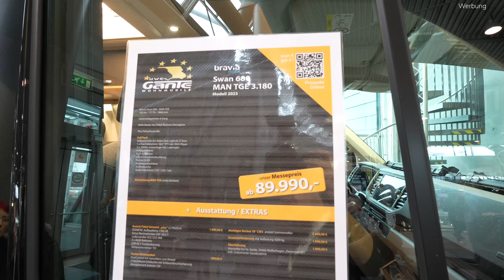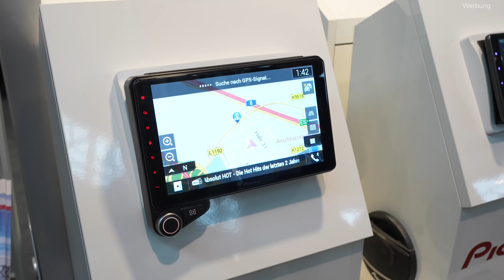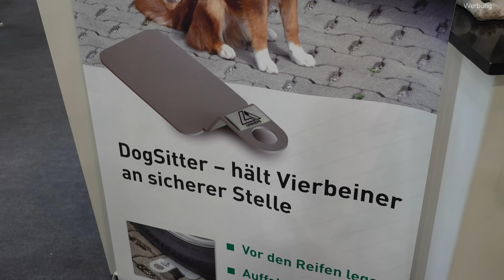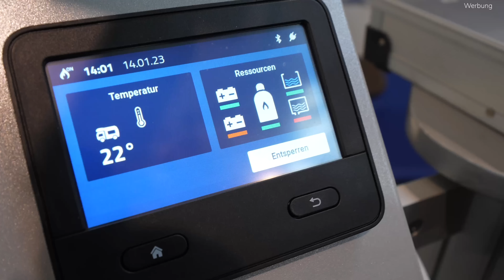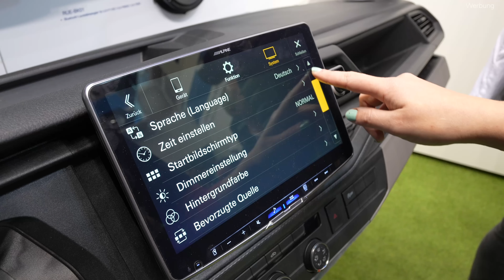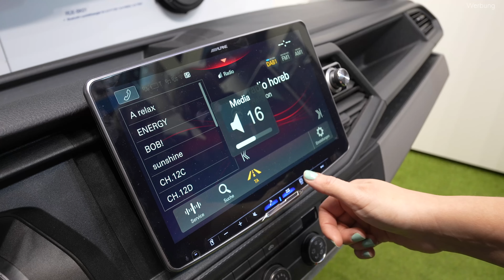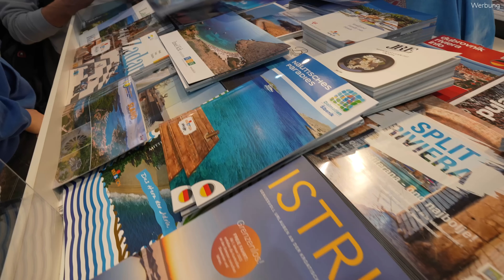CMT Stuttgart Messe 2023 - Rundgang und unsere Highlights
Wir sind als Besucher auf der CMT in Stuttgart

SPRUNGMARKEN

00:00 Willkommen in Stuttgart
00:26 Vorbereitung Messebesuch
01:20 Los gehts in Halle 1
01:35 HYMER
06:43 Dethleffs
08:31 Auf in Halle 3 - und ALLGÄU Camper
09:24 ADRIA / SunLiving
11:09 Mittagspause mit den WALDHELDEN und Marc
11:26 Halle 7 - Zubehör
13:17 News TRUMA iNet X Panel
14:03 Halle 8 VW Busse und Ausbauer
16:04 Good Life Vans
17:12 Reimo
18:19 OFFTRACK Camper
19:03 Halle 4 - Reiseziele
19:40 FAZIT und Empfehlung CMT
23:11 Verabschiedung
24:04 ein alter FORD?

►►►► CREABEST LITHIUM BATTERIEN

Für die ganz neuen Batterien VB018-100Ah, VB030-100Ah, VB024-200Ah

►►►► UNTERSTÜTZEN?
Für eine Tasse Diesel oder eine Dose ASTRA freu ich mich über jeden Euro

►►►► Coole Camping-Produkte:
Bialetti Espressomaschine
Bialetti Milchaufschäumer

►►►► Foto / Video-Ausrüstung:
Hauptkamera: SONY FX30
Zweite Kamera SONY ZV-E10
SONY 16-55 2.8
SONY 20mm 1.8
Drohne: DJI Mavic

das kann ich verstehen. Die Werbung ermöglicht es aber überhaupt erst, dass diese Videos gemacht werden können, und entschädigt wenigstens ein kleines Bisschen für den Aufwand. Ich schalte Werbung nach Youtube Vorgaben, reduziere aber meist die Anzahl der vorgegebenen Werbeblöcke. Nervt trotzdem? Dann empfehle ich Dir ein Youtube Premium Abo.

►►►► Dauerwerbesendung???
Ich bin immer transparent in meinen Videos. Bekomme ich etwas gestellt, so erwähne ich das ausdrücklich. Das hängt mit einer sehr unklaren Rechtslage zusammen, was das Ausstrahlungsrecht von Produkt-Empfehlungen, oder gar Empfehlungen für meinen eigenen Kanal angeht. Ich möchte einfach keine Klage riskieren.

►►►► Über mich
Mein Name ist Mark, ich komme aus einer Region, die die Leute hier in Süddeutschland als Norddeutschland bezeichnen (Nähe Hannover). Ich arbeite als selbständiger Fotograf und Filmemacher im Lifestyle-Segment. Wer sich dafür interessiert, findet meine Webseite mit meinen Arbeiten